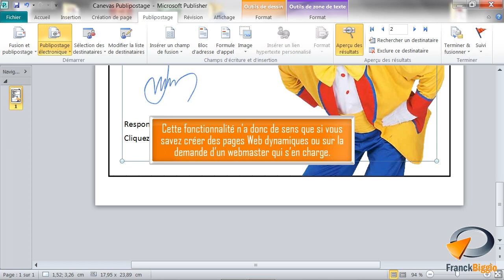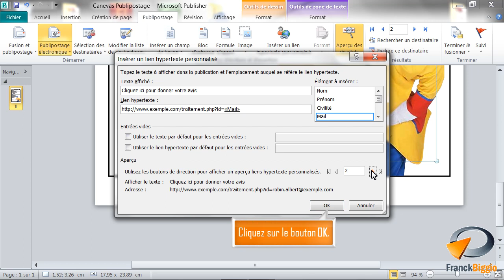Créer un lien hypertexte dynamique dans Publisher - Formation Publisher Marseille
Tutoriel vidéo sur la fonctionnalité de Publisher : Créer un lien hypertexte dynamique,
Issu de la formation Publisher de Optivalys Formations à Marseille.